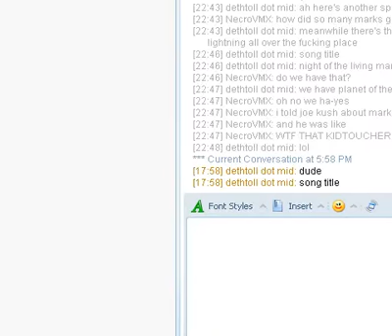Power Quest (Game Boy Color) with commentary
Microwaved Doodie